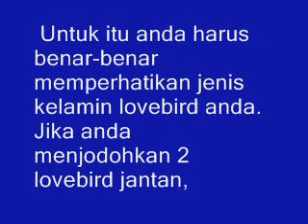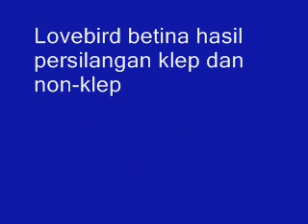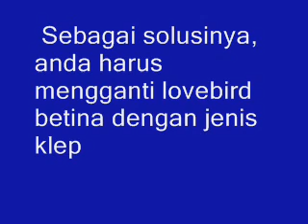Terbongkar! Ternyata Ini Penyebab Mengapa Lovebird Betina Tidak Segera Bertelur